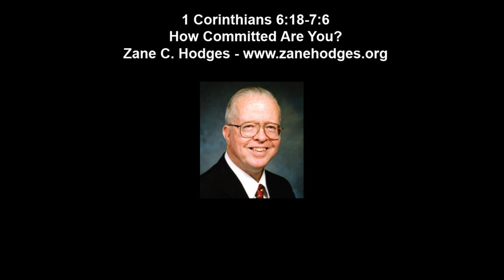1 Cor 6:18-7:6 - How Committed Are You? - Zane C. Hodges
1 Cor 6:18-7:6
How Committed Are You?
Zane C. Hodges
(July 1995)

We live in a society where sex has been divorced from love and lifelong commitment.  In this message, Zane Hodges, a life-long bachelor,
 answers the following questions from the Bible:

1.Is it ever right to have sex outside of marriage?

2. If you are not sick, is it ever right to refuse sex to your partner in marriage?

3. Is it ever right to say, “Sex is always sinful.”?
Zane tells us about one of the most overlooked and most widely neglected commands in the Word of God.

Other passage: 1 Peter 3:7.